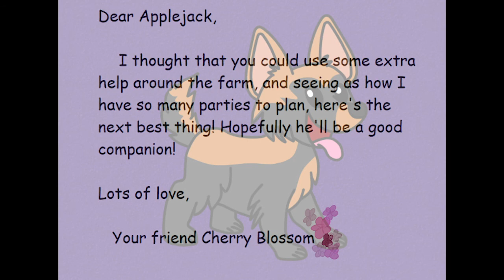Applejack's Birthday 2020 (Art Contest) | MLP: TLG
Our next contest will be August 7th for the Royal Sisters' birthdays!  The first episode is in the works, but you can keep up with development on the website!

Voice Actors
ThePied_Piper as Applejack

PG-13: Film contents may be inappropriate for a children under 13 years old. May contain very strong language, nudity (non-explicit), strong, mildly bloody violence or mild drug content.